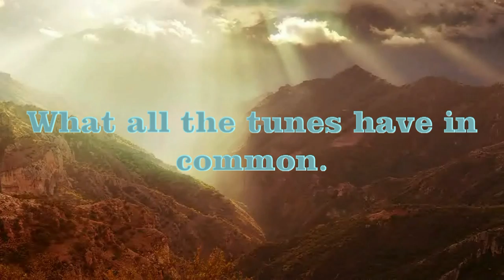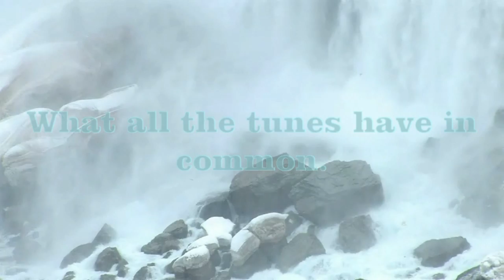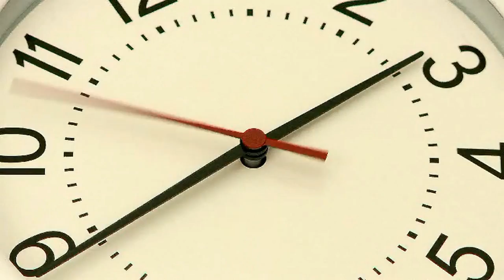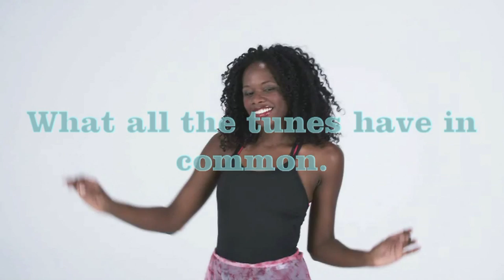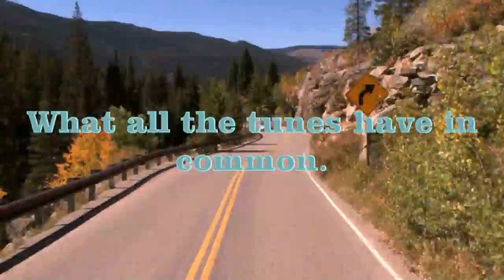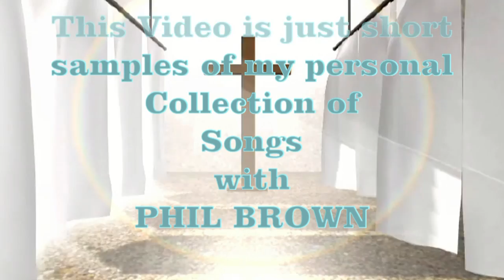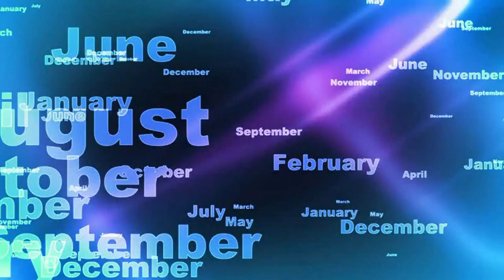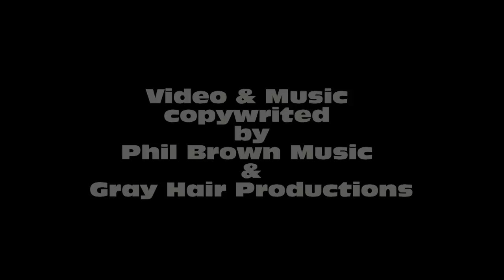MUSIC with PHIL BROWN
This Video is just a bunch of samples of songs performed by Phil Brown, it's all from my personal collection.
Just been randomly pick'n songs and video clips of all kind of stuff,,nothing really sync up,,,,just listen to the sound clips :-0